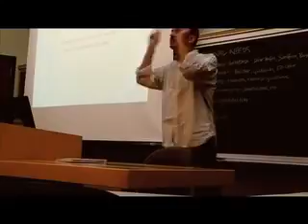Who are the Waterkeepers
Waterkeepers around the world